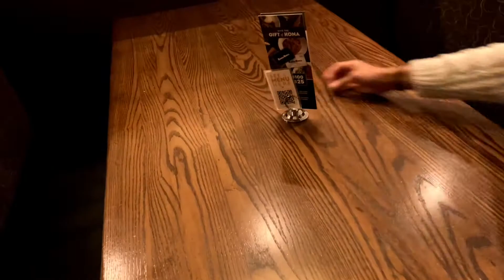King Fyz Approved Royalty Reviews Kona Grill ( Is it really worth the trip )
Learn to trade today for Trading Classes and mentor ship 👇🏾